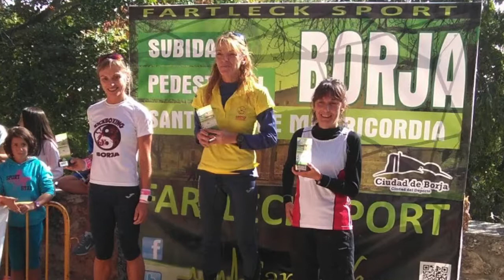XXXIX Subida Pedwestre Santuario de Misericordia Borja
Video promocional subida edición 2019